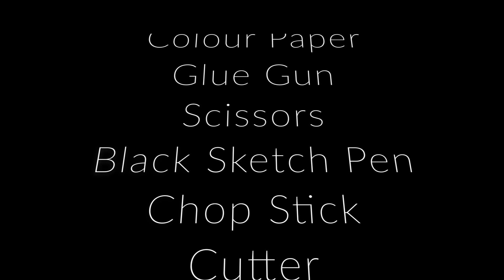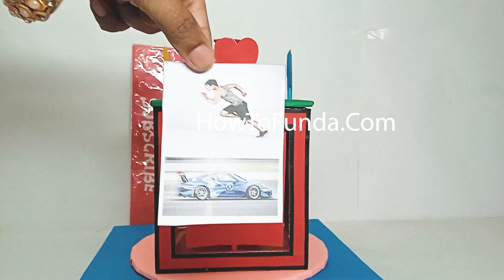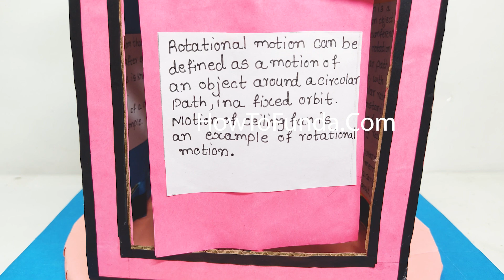types of motion working model physics science project - inspire award diy | howtofunda @craftpiller​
Shorts notes on Types of Motion :

Most common types of motion with examples:

Rectilinear motion: Motion that occurs in a straight line is called rectilinear motion. Examples of rectilinear motion include the motion of a car moving in a straight line, a bullet fired from a gun, or a train moving along a straight track.

Circular motion: Motion in a circular path is called circular motion. Examples of circular motion include a car turning a corner, a Ferris wheel rotating, or the moon revolving around the Earth.

Rotational motion: Motion around a fixed point is called rotational motion. Examples of rotational motion include the spinning of a top, the rotation of the Earth on its axis, or a spinning figure skater.

Oscillatory motion: Motion that repeats itself periodically is called oscillatory motion. Examples of oscillatory motion include the swinging of a pendulum, the motion of a spring, or the vibration of a guitar string.

Translational motion: Motion in which an object moves from one point to another is called translational motion. Examples of translational motion include the motion of a car traveling from one location to another, a person walking, or a bird flying from one tree to another.

Periodic motion: Motion that repeats itself after a fixed interval of time is called periodic motion. Examples of periodic motion include the motion of a pendulum
Materials Used :
Color Papers